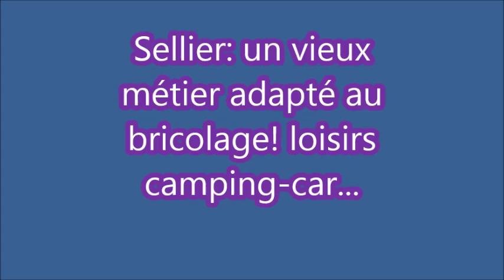CUIR la couture en vidéo 2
Sellier: un vieux métier adapté au bricolage! loisirs camping-car...
Le Speedy Stitcher est l'outil indispensable en matière de réparation et  coutures point sellier. Vive la couture!
Je fabrique 3 accoudoirs du "mini-salon dinette" pour mon camping-car.
Sur l'ossature en contre plaqué lamellé-collé j'assemble ici l'enveloppe en cuir cousu à la main.
De la patience! Vous y êtes pour 12 minutes...
Moi j'y ai passé une semaine par accoudoir!